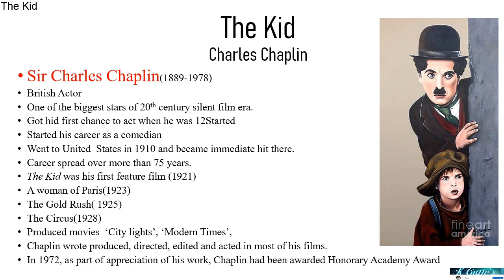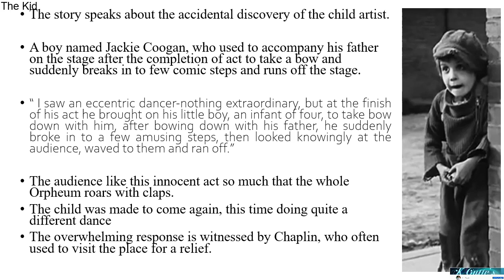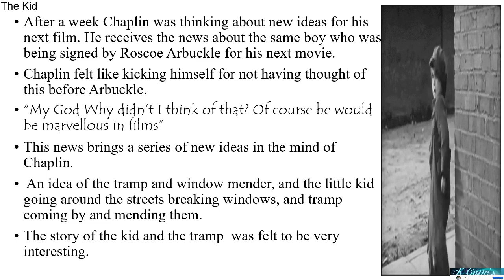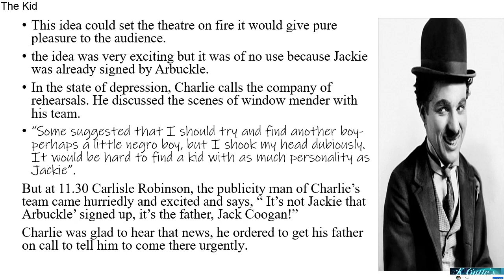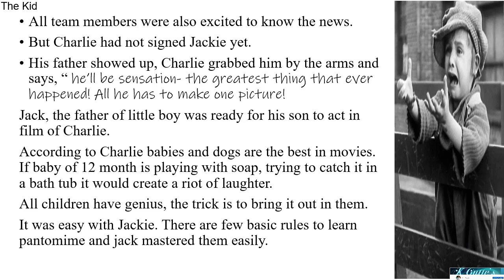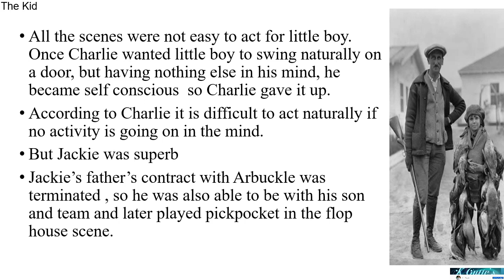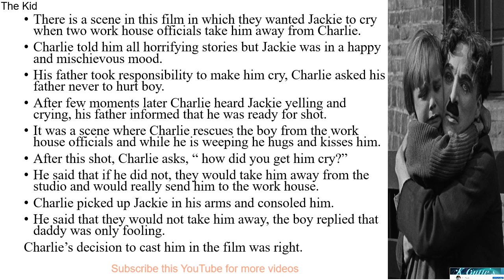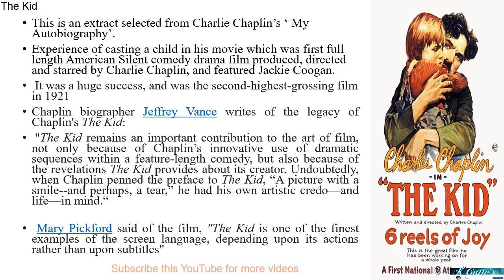The Kid: An Autobiographical Text by Charlie Chaplin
This is an extract that discusses how Charlie Chaplin cast Jakie Coogan in his movie The Kid. How charlie made him act?